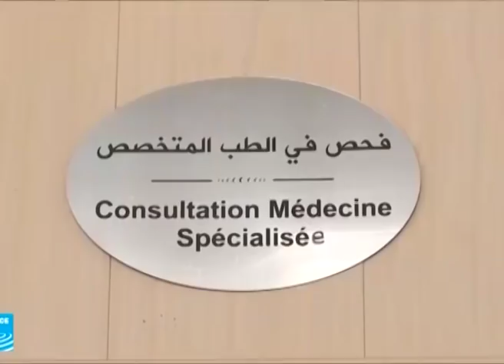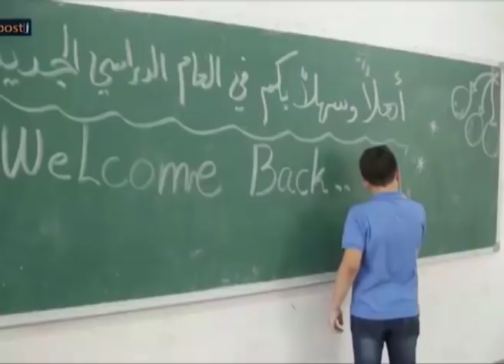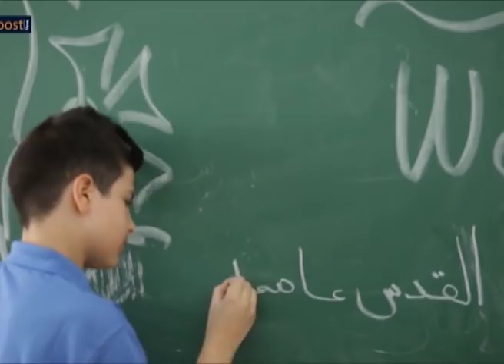نشرة أخبار التاسعة 29-08-2018 من قناة المرابطون.